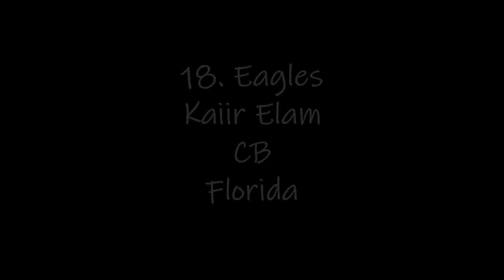3 szavas mock draft 3️⃣ | végső rossz tippek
Már készül a LB-bemutató videó, de előtte egy spoileres mockot kiteszek, amiben minden indoklás 3 szó. Idén már nem jön több.